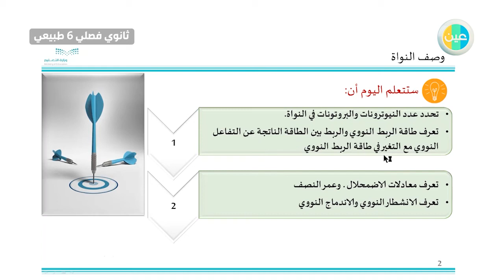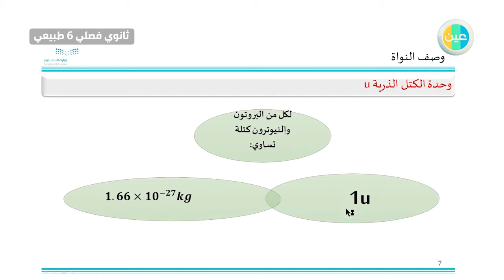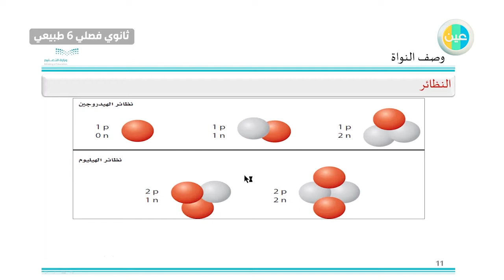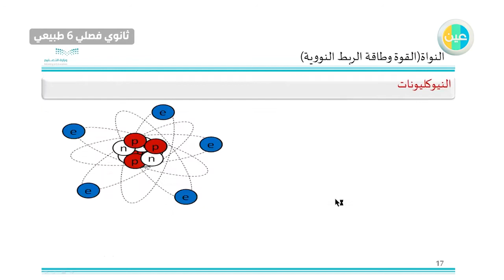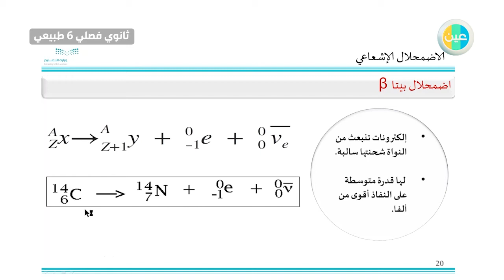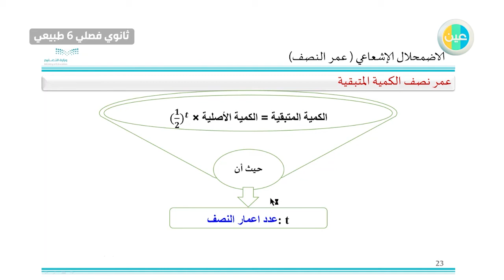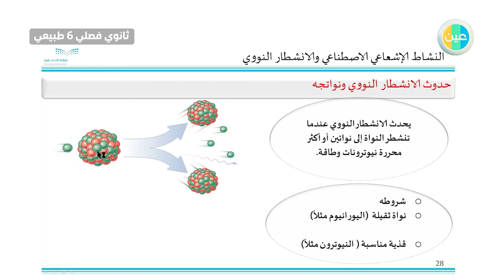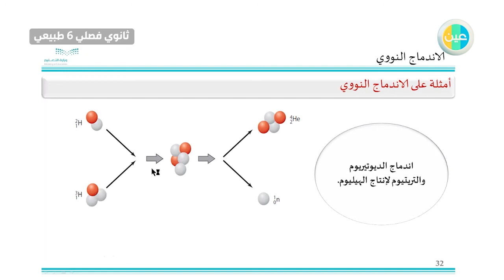دروس عين | النواة الاضمحلال النووي والمفاعلات النووية –فيزياء6 –ثالث ثانوي فصلي 6 طبيعي